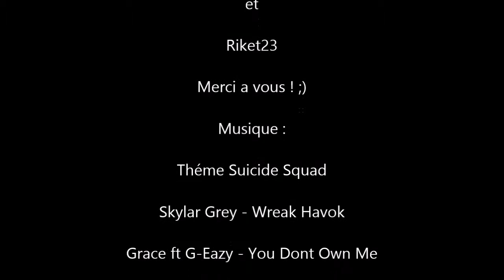FORTNITE ONLY SNIPER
Une petite surprise a la fin de la vidéo =D
Avec la participation de : Stunt76610, Dimdu76, Chetiflor86, Blazyy et Riket23 Merci a vous ! ;)

Théme Suicide Squad

Skylar Grey - Wreak Havok

Grace ft G-Eazy - You Dont Own Me

Théme Sucker Punch

Emily Browning - Sweet Dreams